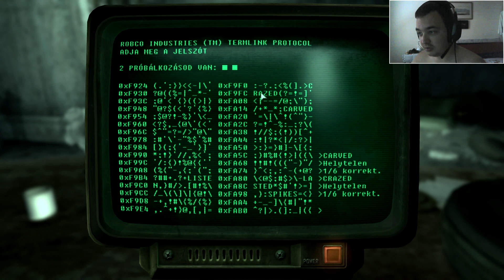[HUN] Fallout 3 ► #22 és #23 (5000 feliratkozós különkiadás)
A Bethesda Softworks által fejlesztett és a ZeniMax Media által 2008-ban megjelentetett Fallout 3 című külső/belső nézetes akció-szerepjáték végigjátszása. A maximális kép- és hangminőség érdekében tanácsos beállítani az 1080p felbontást.